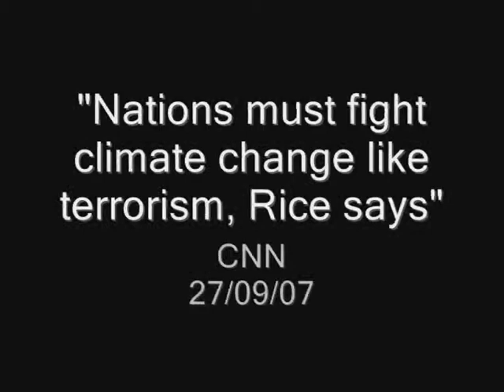War on climate change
How the media depict climate change as a war or battle. We fight nature, nature fights back.
But aren't we actually a part of nature, isn't peace with nature the correct response?